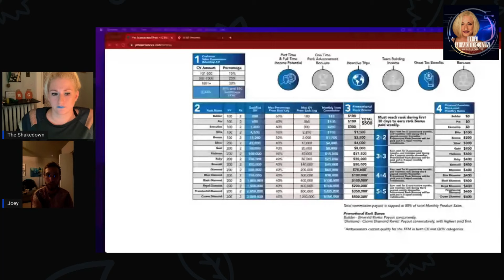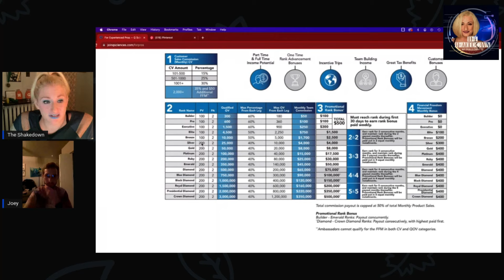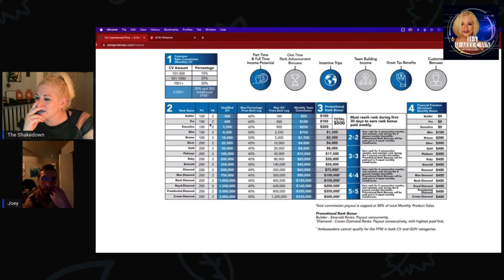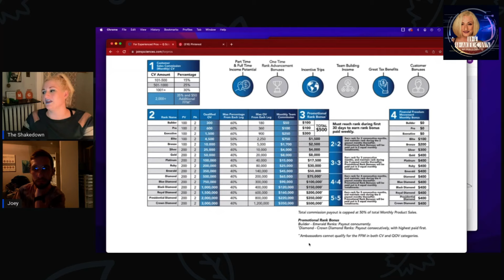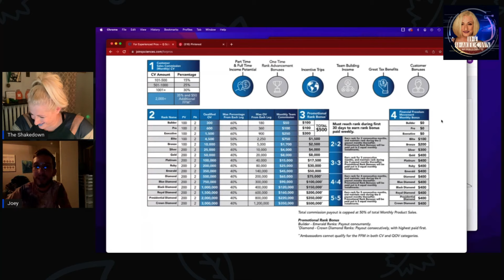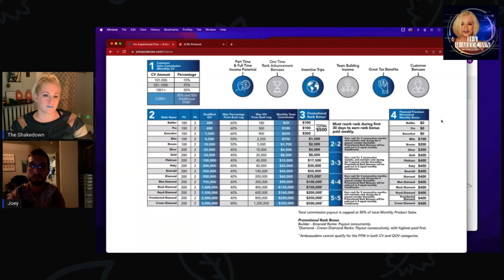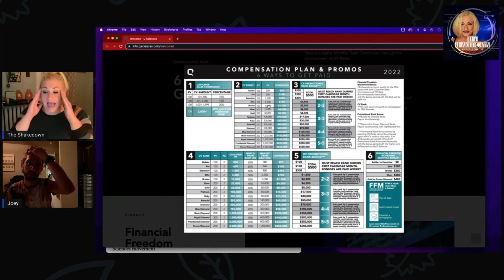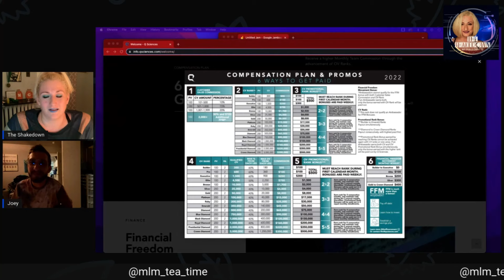Former Q Science Rep spills the Pyramid Scheme Tea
Remember:
Kindness, Empathy, Education and Patience Create A Lasting Movement.
KEEP CALM

Some of my favorite creators:
 @Jessica Hickson
 @Roberta Blevins
@Michelle Carpenter